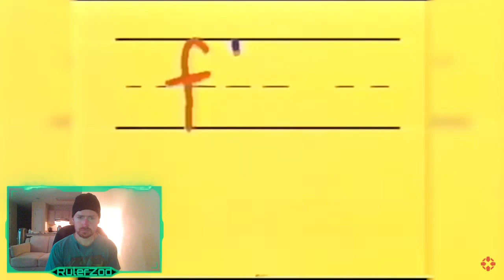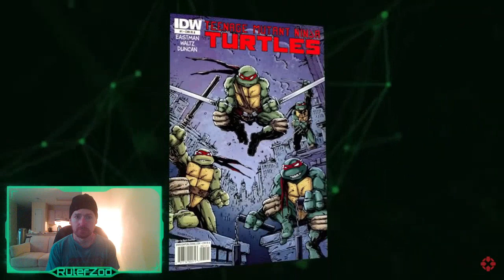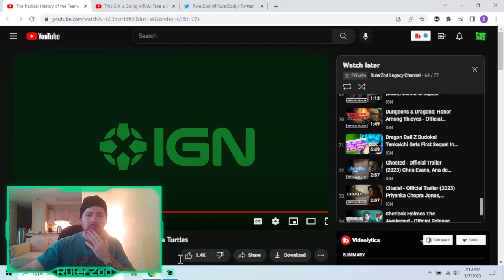The Radical History of the Teenage Mutant Ninja Turtles | Reaction!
Watch my RulerZod The Radical History of the Teenage Mutant Ninja Turtles | Reaction!